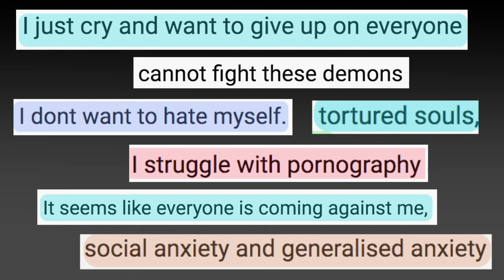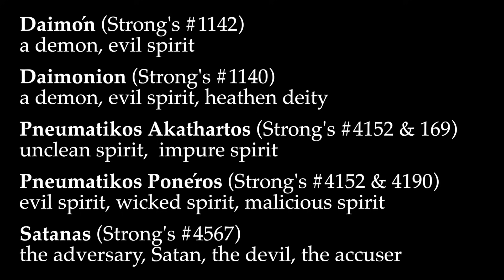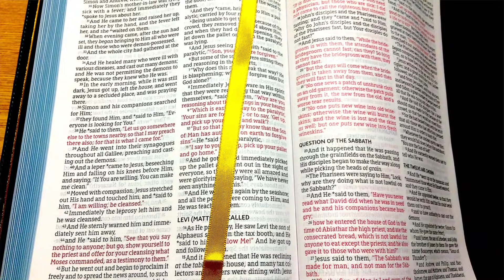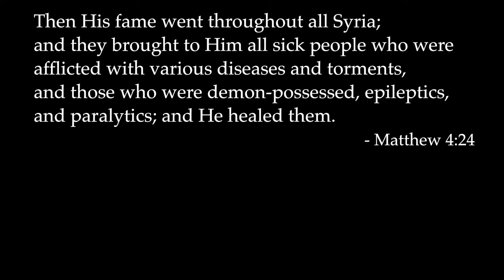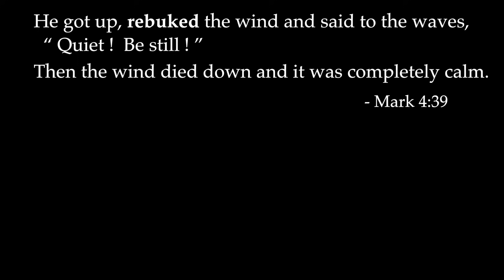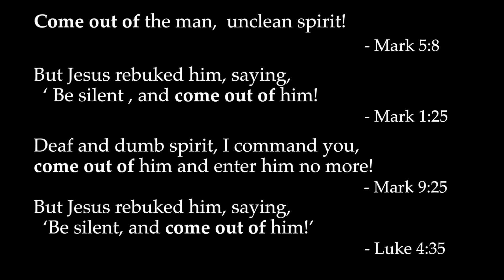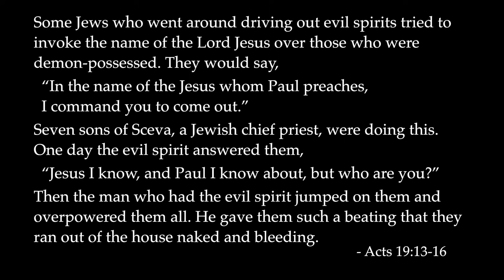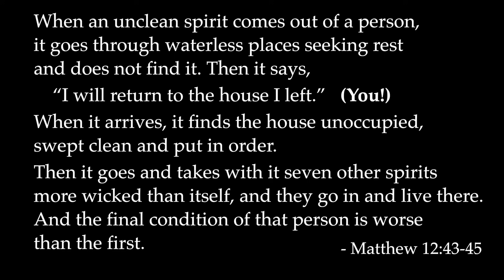"Come out of him". Freedom from evil and oppression. How Christ cast-out demons. Prayer series pt.4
As Jesus Christ said in the Gospel of Matthew: "And as you go, preach, saying, ‘The kingdom of heaven is at hand.’  Heal the sick, cleanse the lepers, raise the dead, cast out demons. Freely you have received, freely give."
-Matthew 10:7-8

If you long for a deeper, intimate, more meaningful connection with God yet you seem plagued by self-doubt, anxiety, fear or addiction, maybe you are under the oppression of what Paul calls: "the spiritual forces of evil in the heavenly realms." -Ephesians 6:12
Yet Christ released you from their charge. And in this video, I hope to show you how Christ gave you the right to emancipate yourself from oppression.  Whether that is self-doubt; suicidal ideation; habit; addiction; depression; self-harm; anxiety; rage; low self-esteem; terror; anger; fear or sadness - this film and its message is for you.

For a FREE copy of the Commands of Jesus PDF as well as a copy of the notes used in making these demons films, and I will send you the Commands of Jesus from all 4 Gospels in the New Testament of the Holy Bible, as a free PDF download.

If you value this video and content, please share it .

Go the whole world over, and proclaim the Good News to all mankind. Above all, share it as much as you can...

SUPPORT:
  OR Text-to-Give by texting 696969 to 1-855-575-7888

CREDITS
Artwork used:
Gustave Doré's Bible illustrations

The Creation of Adam; by Michelangelo; 1508–1512; Sistine Chapel (Vatican City)

Miracle-of-Jesus-Christ, Ashir Sidhu. Used with kind permission of artist: Ashir Sidhu

Woodcut for "Die Bibel in Bildern", c1860. Julius Schnorr von Carolsfeld.
Reproduction of a painting that is in the public domain because of its age.

Also, specific credit and thanks to:

End Of Days Main Title Soundtrack; John Debney & Pete Anthony; Provided to YouTube by Universal Music Group; ℗ 1999 Universal Studios, under exclusive license to Varese Sarabande Records; Released on: 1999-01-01; Conductor: Pete Anthony; Composer  Lyricist: John Debney

Film Clips used:
• The Usual Suspects (1995) directed by Bryan Singer and released by PolyGram
• End of Days (1999) directed by Peter Hyams and released by Universal Pictures
• The Matrix (1999) directed by The Wachowskis and released by Warner Bros.
• Indiana Jones and the Last Crusade (1989) directed by Steven Spielberg and released by Paramount
• Constantine (2005) directed by Francis Lawrence and released by Warner Bros.

Mozart Lacrimosa from Requiem; Item URL Item ID: 21315199; Item Purchase Code: 8ab46733-bbc4-4dbd-8142-6ed940277b38; Purchase Date:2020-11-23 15:51:17 UTC

Some images are the copyright of the LUMO project - (Big Book Media) and distributed for download, under license by FreeBibleimages.org for teaching purposes only (educational presentations, and social media).

• Supernatural Seminar with Michael Heiser - Supernatural Conference at Celebration Church from Sentinel Apologetics and Michael S. Heiser's